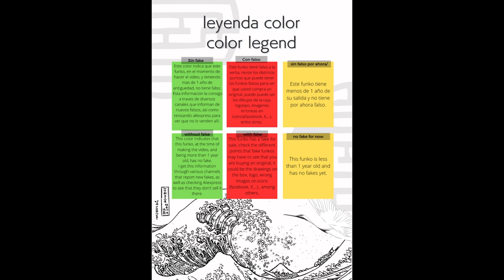Unboxing Funko Pop 329 One Piece Franky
Unboxing Funko Pop 329 One Piece Franky unboxing Funko Pop